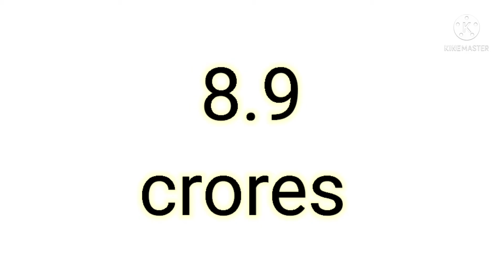कहाँ जाते हैं सबसे ज्यादा लोग घूमने भारत कीनरी no पर है ?